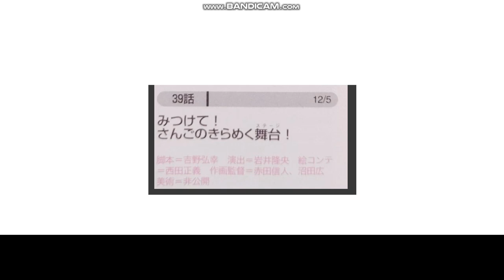마침내!!!!!!!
드디어 12월의 에피소드가 공개되었다!